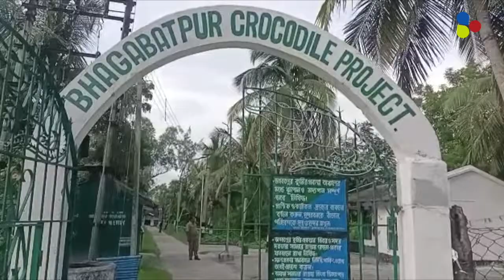ভাগবতপুর কুমির প্রকল্পের বেহাল দশা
আমফানের পর থেকেই পরিস্থিতি বেসামাল, এখনও ঘুরে দাঁড়াতে পারেনি এই অঞ্চলের কুমির প্রকল্প